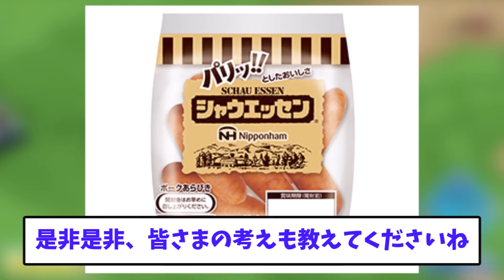【これを待ってた！】エスコンでついに夢の企画が実現！